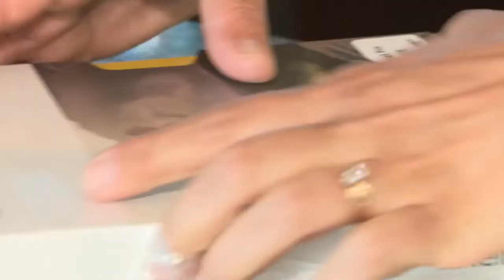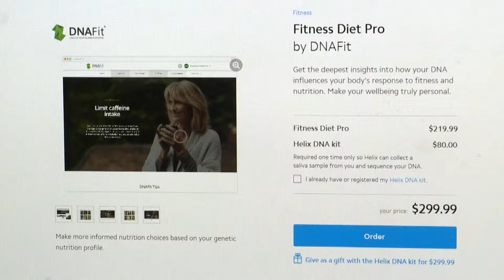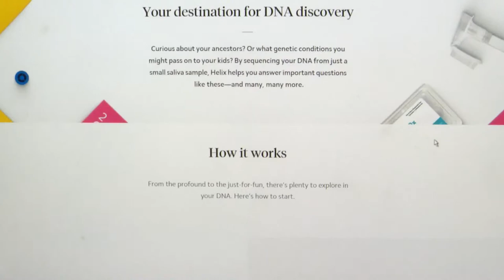Patrick Hagan News Photographer Demo Reel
A quick compilation at some of my work at Newschannel 3 in Kalamazoo, MI.